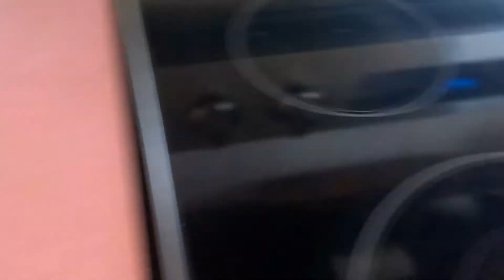Sri Lankan Rotti / கொத்துறொட்டி செய்வதற்கு தேவையான றொட்டி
500g Plain Flour
2 Eggs
2 TBSP Sugar
5 TBSP Vegetable Oil
200ml Milk
Required Salt